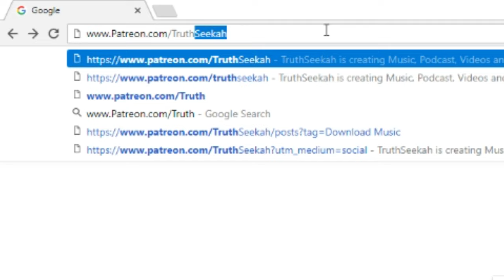TruthSeekah - "Tourniquet" (Official Video)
Get TruthSeekah's Book!
Spirit Realm: Angels, Demons, Spirits and the Sovereignty of God

TruthSeekah
USA